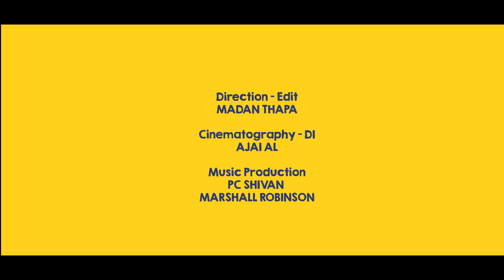Ilayaraja - Agni Natchathiram | Stevie Wonder - Part Time Lover | B.B Mashup Cover Act 2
Anchor/Performer Bhavna Balakrishnan experiments with two evergreen songs, composed by Maestro Ilayaraja and Stevie Wonder that takes us into a world where dogs turn into humans and have a great time until the very end, where there is a twist in the tail:)
Featuring  Marshall Robinson, Kumaran SS, Basanth Muralikrishnan

Direction & Editing - Madan Thapa
Cinematography & DI - Ajai Al
Actor / Choreographer : Santhosh Kumar Gajendran
Music Production : PC Shivan and Marshall Robinson
Mixing And Mastering : PC Shivan

Location Courtesy: Twisty Tails, Nungambakkam

Makeup: Vedya
Hair : Venkatesh
Camera asst: Ashok Kumar & Aravind AS

Focus Puller: Kathir

Ground Support : Suresh, Venkatesh, Giri,